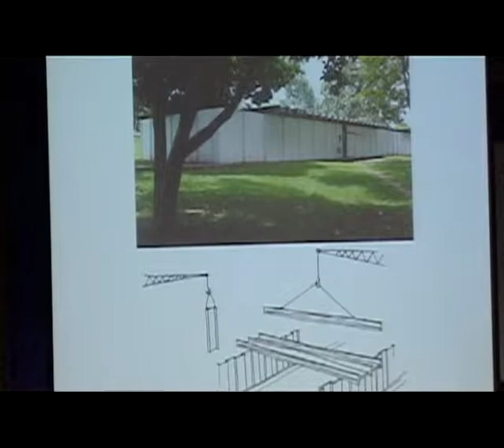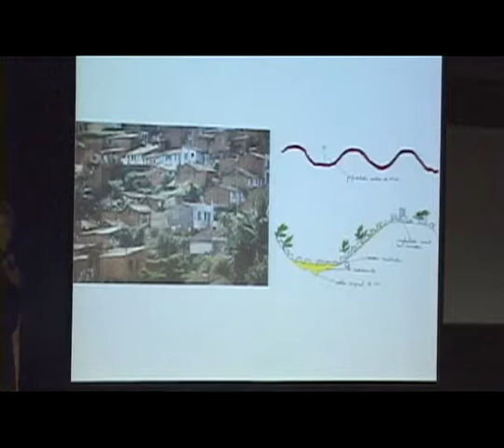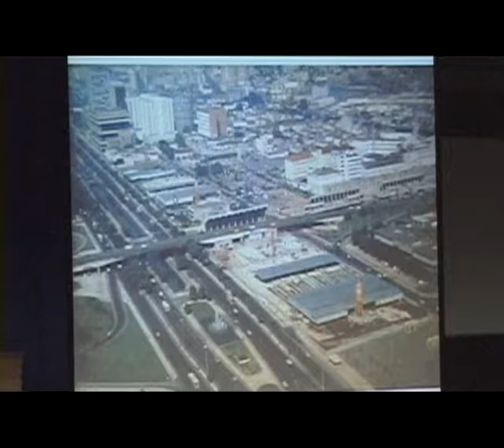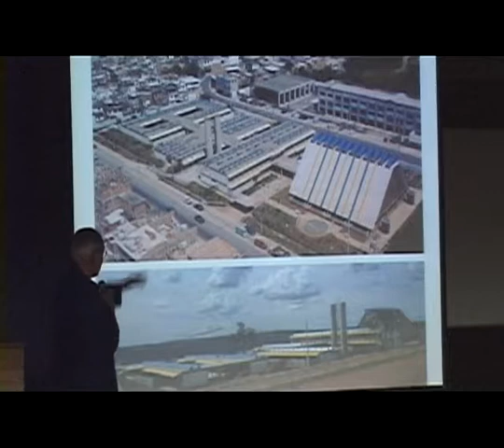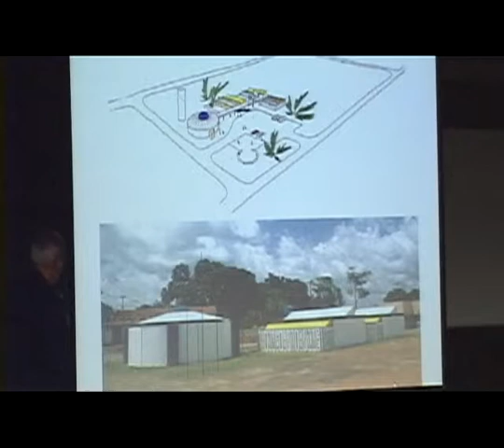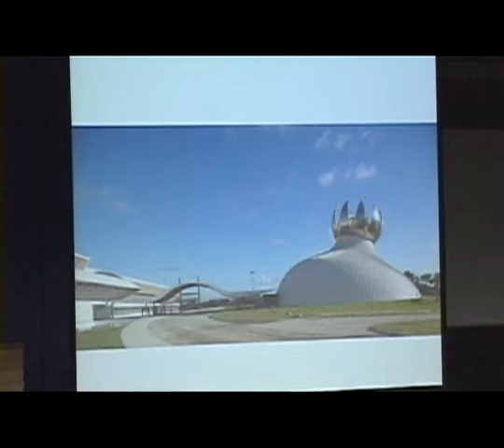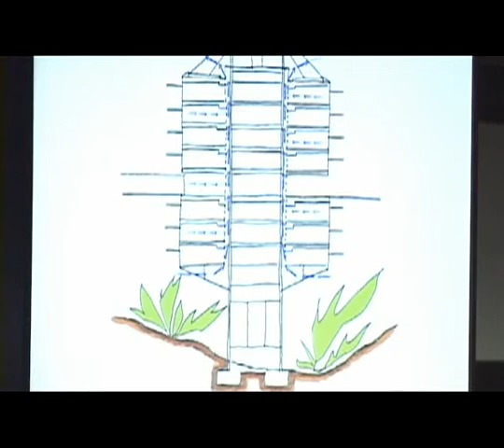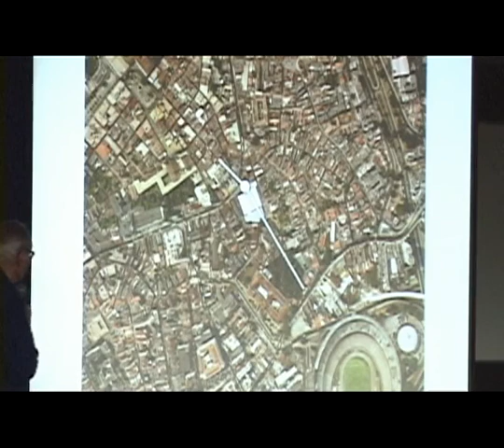Obra Recente Pt.1 - João Filgueiras Lima Lelé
Palestra de João Filgueiras Lima Lelé apresentando seus trabalhos mais recentes.

Duração: 1:01:34

Organização
Prof. Dr. Hugo Segawa – FAU USP
Prof.ª Dr.ª Anália Maria Marinho Amorim – Escola da Cidade
Jean Carlo Latorraca – Museu da Casa Brasileira (MCB)
Prof. Dr. Marcelo Roméro – FAU USP

Imagens
Antonio Gonçalves
Antonio Marcilino da Silva

Edição
Daniel Rodrigues

Produção
VideoFAU

Realização
FAU USP